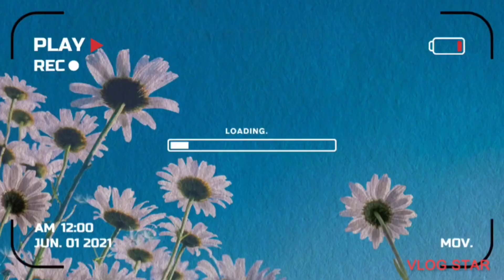Balochi waleema 🥳sorry late upload Kiya yeh vlog😊@AzeemaBaloch @Baloch family vlog@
Thanks for watching plzzz don't forget the subscrib my channel Sorry gyz mein late hun waleema vlog ko upload krne mein 🙋 Balochivlog AzeemaBaloch karachi village vloger karachi Balochivlog daily vlog Balochi family vlog wedding Balochistan vlog karachivloger